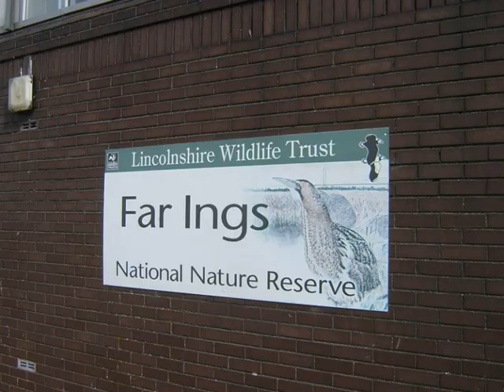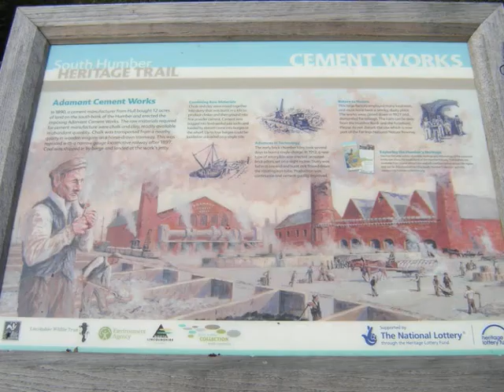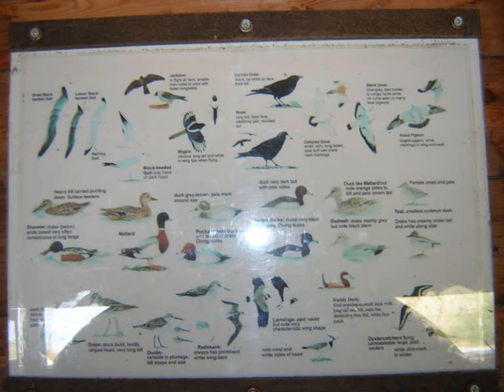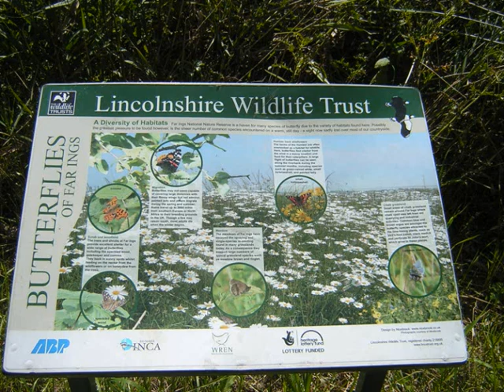LINCOLNSHIRE WILDLIFE TRUST FAR LINGS AND MESSINGHAM SANDS .wmv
A DAY AT THE FAR LINGS AND MESSINHAM SANDS QUARRY